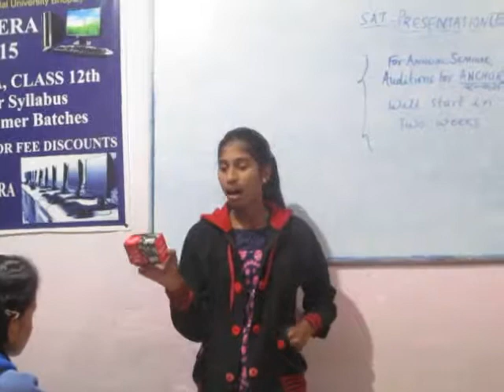SalesGirl Act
Salesmanship DemoJyoti's task,,Nov 29, 2018,,an act to describe features of any product ,